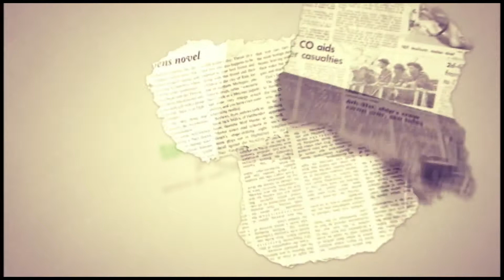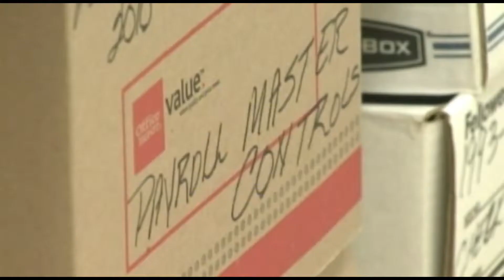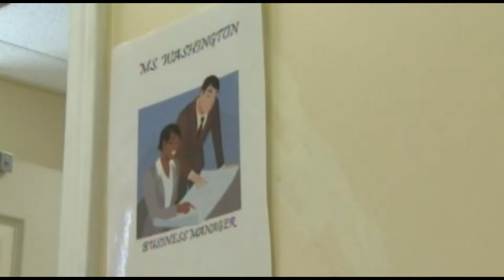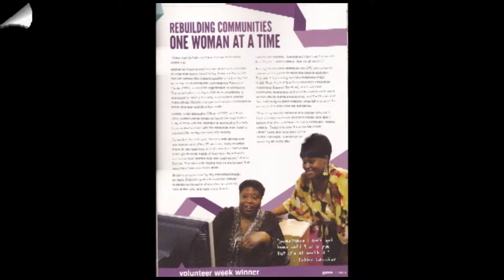Convergence Resource Center 2014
Are you as excited as I am? I don't think it's possible. It has
been an outstanding year. First let met thank all of you for
being here to celebrate our 10th year anniversary. Many of our
Works Of ART are sitting among you. We have been used to
help over 300 women and have started offering services to
men. Our volunteer staff has grown to 30 volunteers. We have
increased our staff training and are now a Trauma Informed Care
Agency. We have also received First Responder Training, Trauma
Informed Care for Service Providers and AODA Spiritual Overview.